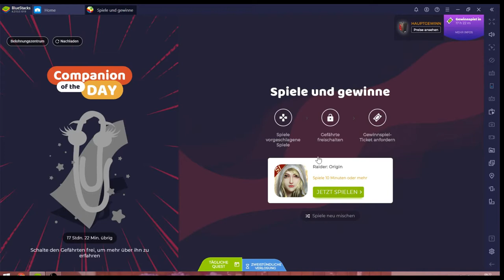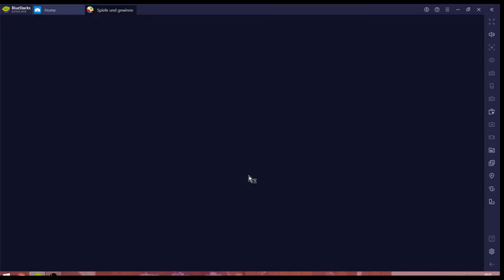Raider Origin #12.07 JndT (BlueStacks)